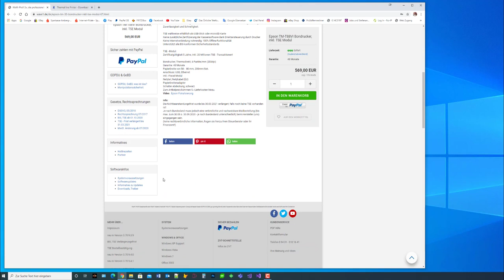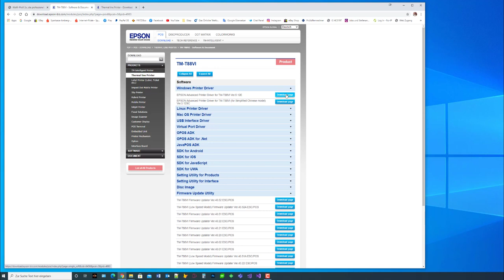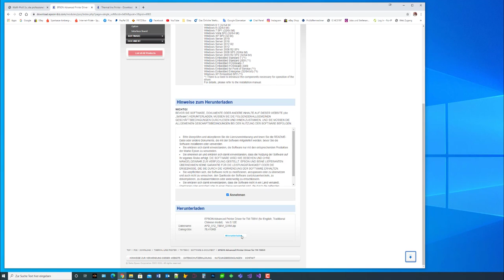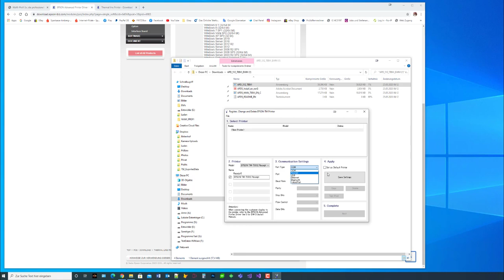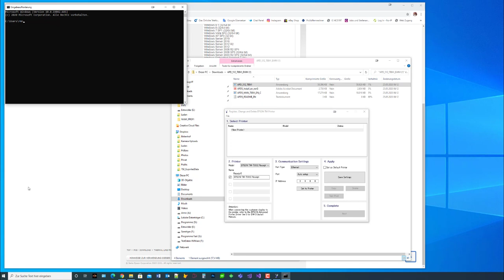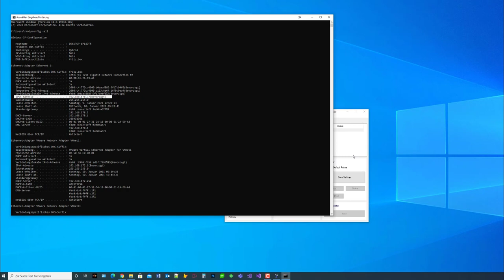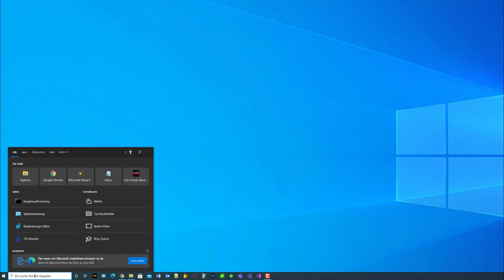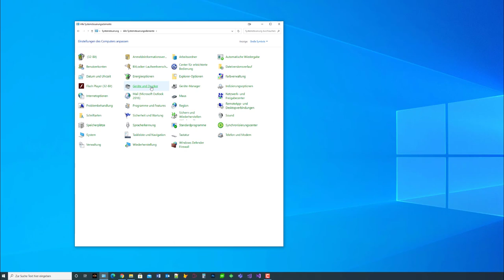WaWi-Profi 3.x, Epson Bondrucker richtig installieren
So installieren sie ihren Epson Bondrucker richtig